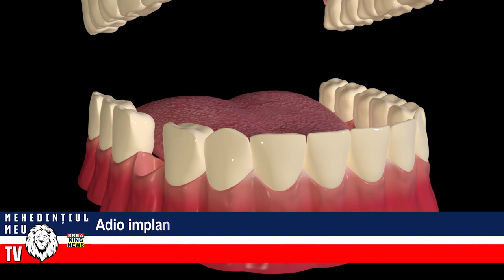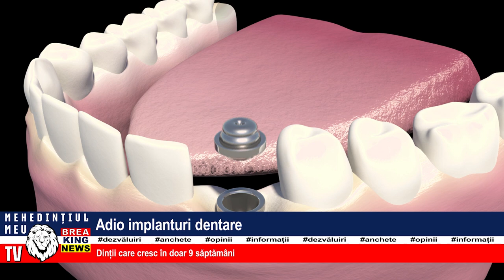ADIO IMPLANTURI DENTARE